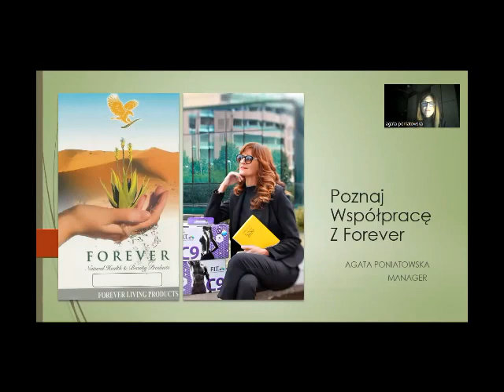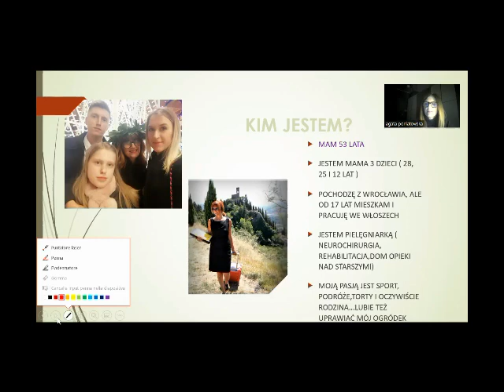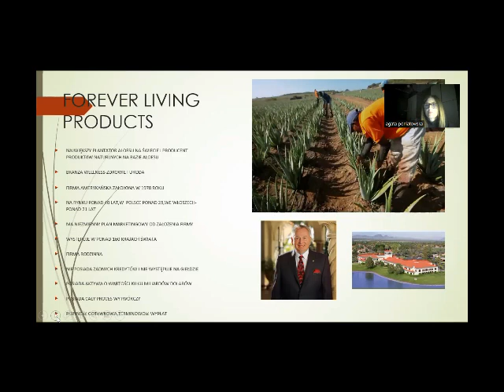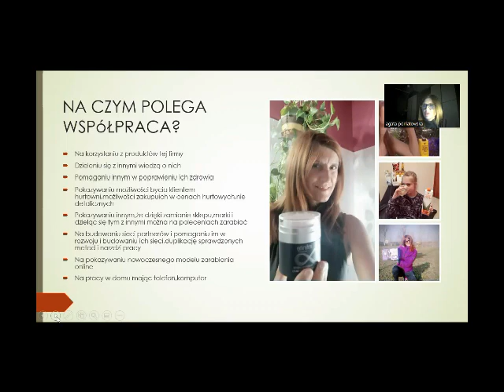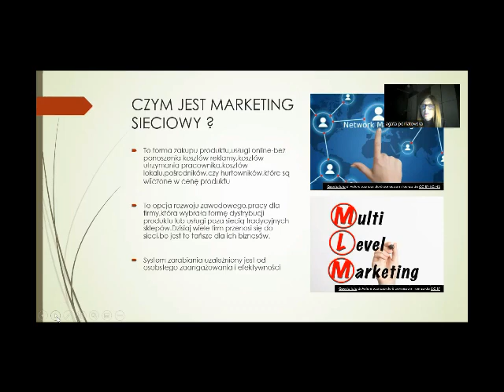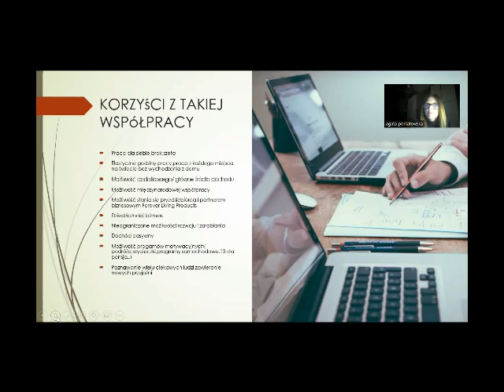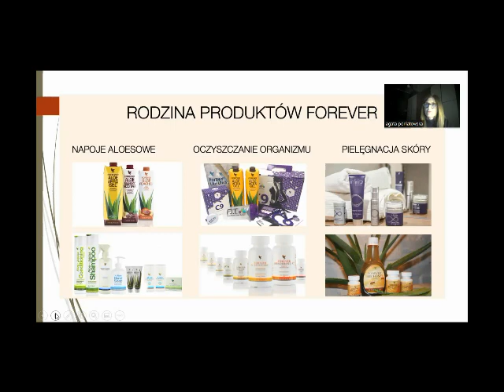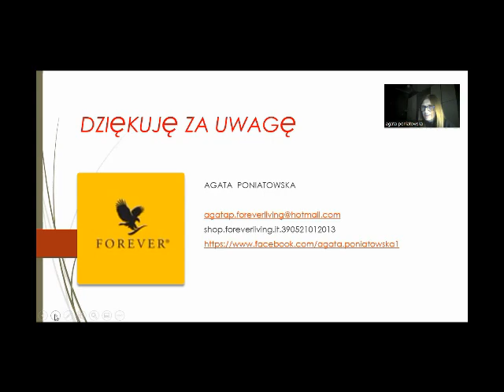Polacy we Włoszech, Agata Poniatowska: Możliwości zdobycia nowych kompetencji zawodowych w Italii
Agata Poniatowska  opowiada o możliwościach zdobycia nowych kompetencji zawodowych w Italii.
Projekt Wydziału Konsularnego i Polonii Ambasady RP w Rzymie finansowany jest ze środków polonijnych MSZ.